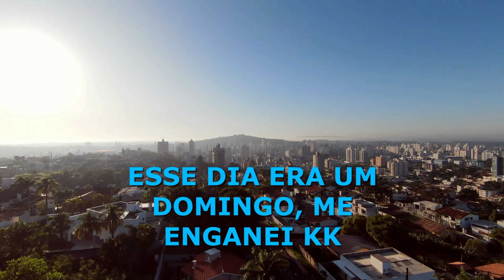DJI FPV - TESTE DE SINAL E DISTÂNCIA NA CIDADE#djifpv